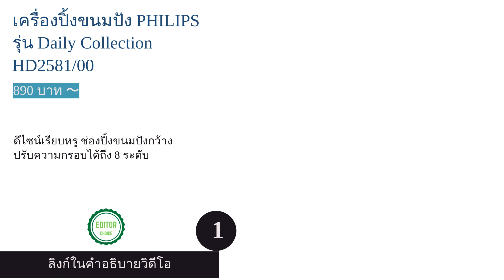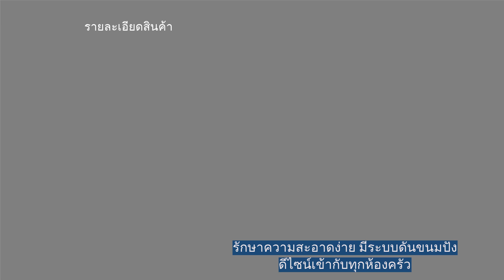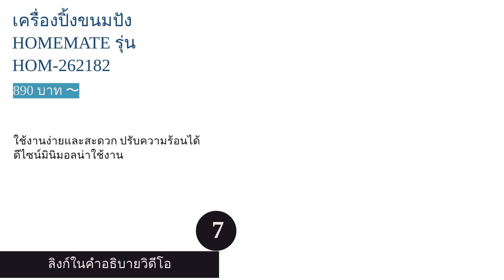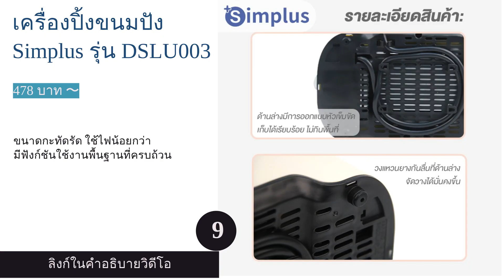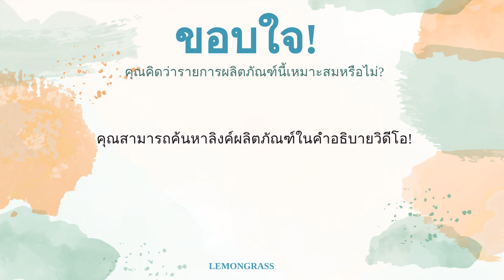🌵 10 อันดับ เครื่องปิ้งขนมปัง ยี่ห้อไหนดี 2023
00:10 #1 - เครื่องปิ้งขนมปัง PHILIPS รุ่น Daily Collection HD2581/00 (890 บาท 〜)
00:49 #2 - เครื่องปิ้งขนมปัง Electrolux รุ่น E7TS1-60BP (2,150 บาท 〜)
01:28 #3 - เครื่องปิ้งขนมปัง HAFELE (1,590 บาท 〜)
02:06 #4 - เครื่องปิ้งขนมปัง Electrolux รุ่น E2TS1-100W (990 บาท 〜)
02:44 #5 - เครื่องปิ้งขนมปัง Tefal รุ่น TT3670 (1,390 บาท 〜)
03:21 #6 - เครื่องปิ้งขนมปัง Tefal รุ่น TT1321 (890 บาท 〜)
03:58 #7 - เครื่องปิ้งขนมปัง HOMEMATE รุ่น HOM-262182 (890 บาท 〜)
04:40 #8 - เครื่องปิ้งขนมปัง INSSA รุ่น DSLU001 (328 บาท 〜)
05:16 #9 - เครื่องปิ้งขนมปัง Simplus รุ่น DSLU003 (478 บาท 〜)
05:49 #10 - เครื่องปิ้งขนมปัง CANDY รุ่น CTT-B105 (790 บาท 〜)
06:29 สิ้นสุด

"เครื่องปิ้งขนมปัง (Toaster)" เป็นเครื่องใช้ในครัวชิ้นสำคัญที่ขาดไม่ได้สำหรับหลายครอบครัว เพราะไม่เพียงแต่เป็นอุปกรณ์สำหรับใช้ในการปิ้งขนมปังให้ร้อนและกรอบอร่อยเท่านั้น แต่เครื่องปิ้งขนมปังยังช่วยให้การเตรียมมื้อเช้ากลายเป็นเรื่องง่ายและประหยัดเวลา นอกจากนี้ เครื่องปิ้งขนมปังรุ่นใหม่ ๆ ยังมักมาพร้อมฟังก์ชันที่ช่วยเพิ่มความสะดวก เช่น ฟังก์ชันละลายขนมปังแช่แข็ง ฟังก์ชันอุ่นร้อนสำหรับขนมปังปิ้งที่ทิ้งเอาไว้จนเย็นชืด และตะแกรงสำหรับอุ่นขนมปังโรลหรือเบเกอรี่ชนิดอื่น ๆ
ในบทความนี้เราจึงจะมาแบ่งปันกันถึง วิธีการเลือกซื้อเครื่องปิ้งขนมปัง ว่าต้องเลือกอย่างไรจึงจะทั้งคุ้มค่าและตอบโจทย์การใช้งานได้เหมาะสมที่สุด รวมถึงยังได้คัดสรร 10 อันดับ เครื่องปิ้งขนมปัง คุณภาพดี จากแบรนด์ดังอย่าง Tefal, Electrolux, PHILIPS ฯลฯ มาให้ทุกคนได้ลองพิจารณากันอีกด้วยค่ะ เชื่อว่าจะต้องมีสักรุ่นที่ตอบโจทย์การใช้ง...